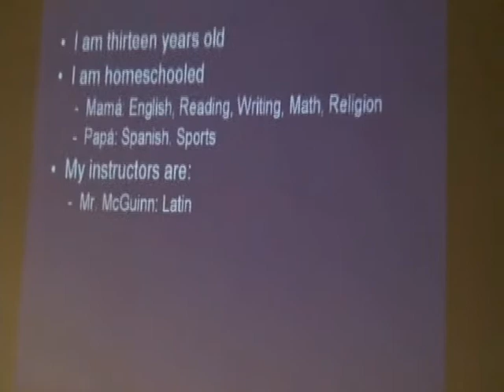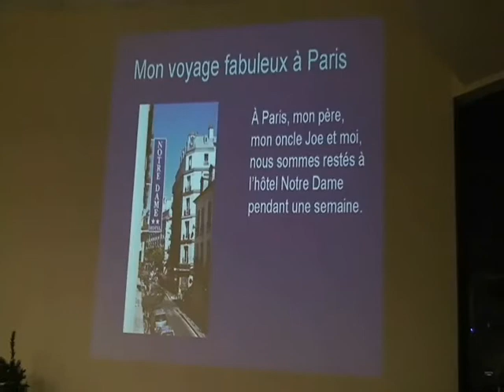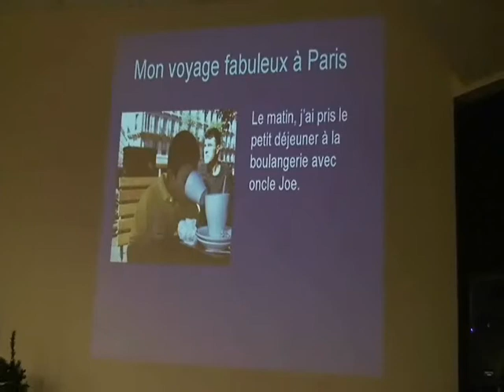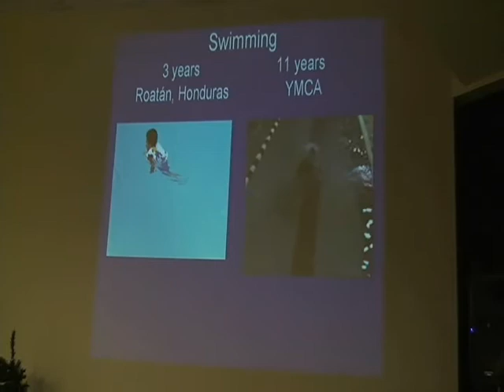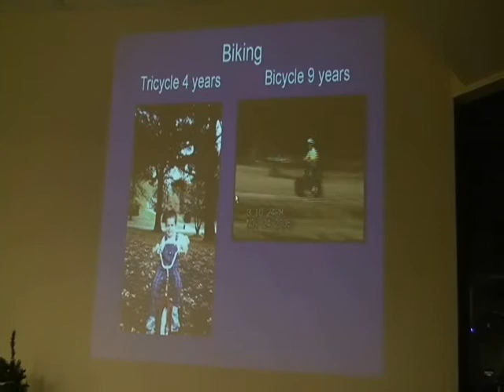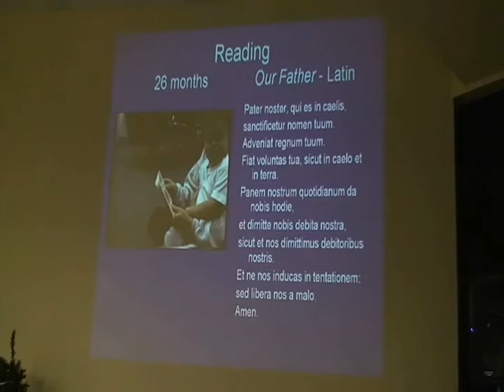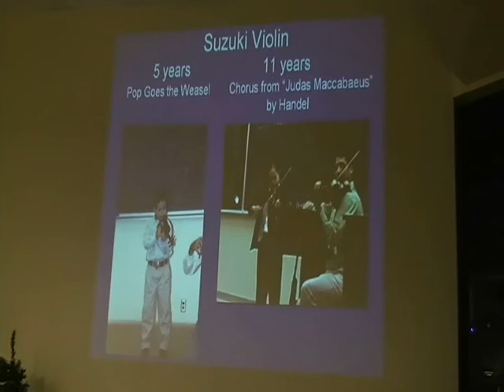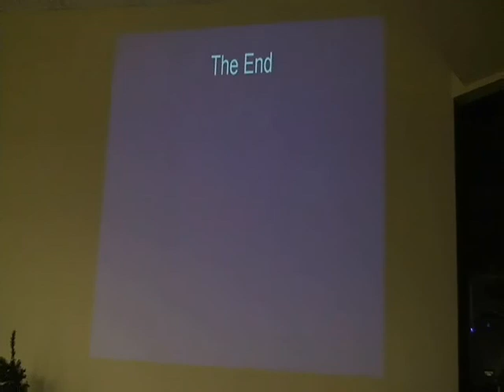Emmanuel Bishop - DSAGR Power Point Presentation 🇺🇸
Age: 13
Down Syndrome Association of Greater Richmond Power Point presentation
"Before & After"